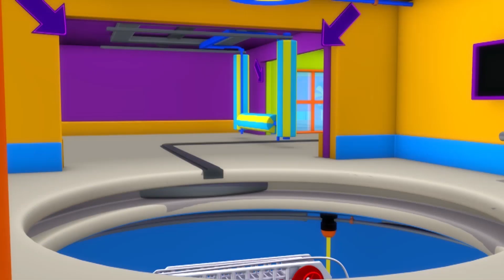Tiệm rửa xe của Tom - Xe cứu thương Amber - Thành phố xe 💧 những bộ phim hoạt hình về xe tải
Hãy tải Car City World, ứng dụng tuyệt vời dành cho các fan nhí của Car City! Chơi trò chơi, học hỏi thông qua các hoạt động mang tính giáo dục, xem các tập phim Car City
Hãy tải ứng dụng Car City và xem thật nhiều video Car City, trò chơi và các bài học trước tuổi đi học (iOS & Android)

Hãy tải ứng dụng Kids Flix tại đây và xem các video yêu thích của mình mà không có quảng cáo nhé !

Tải ứng dụng Carl Dưới nước tại đây!

Tom xe tải kéo, chiếc xe tải nổi tiếng ở thành phố xe, cũng rửa những chiếc xe bạn của mình, những chiếc xe ở thành phố xe ! Tom chào đón bạn bè xe hơi và xe tải của mình và rửa chúng, chúng trở nên hoàn toàn sạch sẽ như xe mới !

➢ Hãy đăng ký để được xem nhiều hơn các phim hoạt hình về xe tải dành cho thiếu nhi mừng đến với thành phố xe, nơi những chiếc xe hơi và xe tải cùng sống vui vẻ bên nhau. Hãy theo dõi những chuyến phiêu lưu của xe tải kéo Tom, luôn sẵn sàng giúp đỡ bạn bè, xe cảnh sát Mat cùng với xe cứu hỏa Franck, những thám tử của đội xe tuần tra quả cảm, Troy - xe lửa tốc độ nhất và Carl - siêu xe tải cùng nhiều bạn bè khác trong những chuyến phiêu lưu kì thú của họ

Hãy cùng xem những tập mới nhất của Những chuyến phiêu lưu ở thành phố xe :

➢ Đội xây dựng ở thành phố xe

➢ Thành phố xe : phim hoạt hình về tất cả các loại xe tải, xe lửa, xe hơi và xe xây dựng dành cho thiếu nhi.